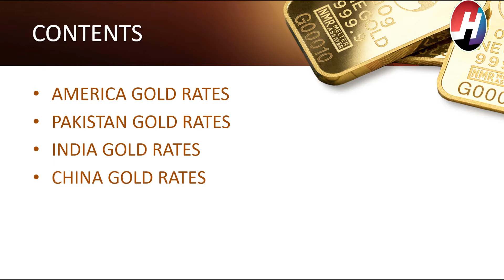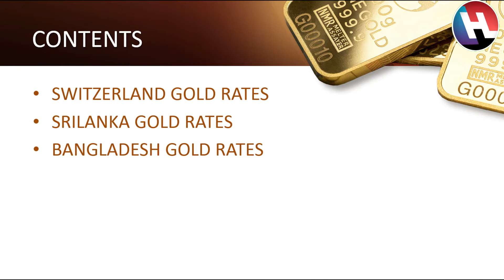Today Gold Rates | 10th September 2020 |Top 18 Counties Gold Rates